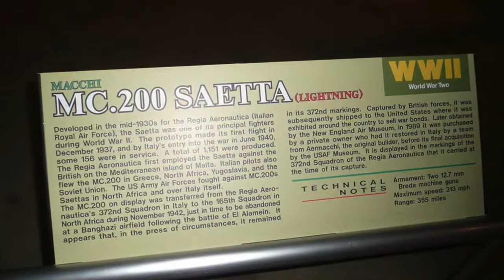Macchi MC 200 Saetta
The Macchi C.200 Saetta (Italian: Lightning), or MC.200, was a fighter aircraft developed and manufactured by Aeronautica Macchi in Italy.